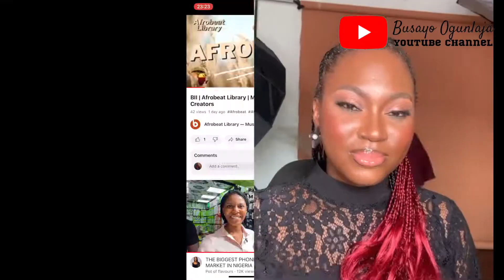My 29th Birthday: The Surprise Photoshoot That Ended at the Most Unexpected Restaurant!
On my 29th birthday, my family and I decided to treat myself to a delicious dinner at Ejanla restaurant. Little did we know, the restaurant would become the setting of the best surprise photoshoot of my life! Watch as I reveal the story behind the photoshoot, and find out how the surprise dinner turned into an unforgettable birthday experience!
❤︎ WHEN I AM NOT ON YOUTUBE, I AM HERE
❤︎ MY FILMING SETUP EQUIPMENT ❤︎
CAMERA:
❍ Canon M50 Mark II
❍ Iphone 11 128gb
LENS:
❍ Sigma 30mm F1.4
AUDIO
❍ Rode Videomic GO II
BATTERY
❍ Extra batteries for Canon M50 Mark II
MEMORY AND STORAGE
❍ Hard drive
❍ Memory card 64GB
ACCESSORIES
❍ Macbook Air Adapter
EDITING SOFTWARE